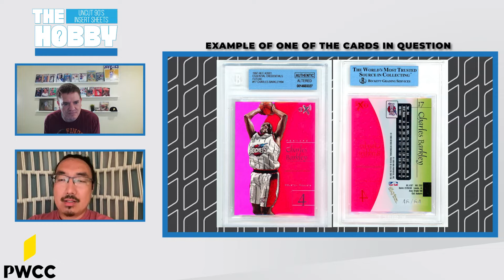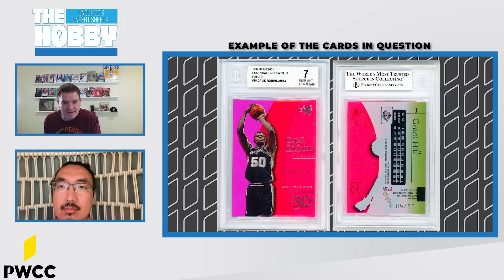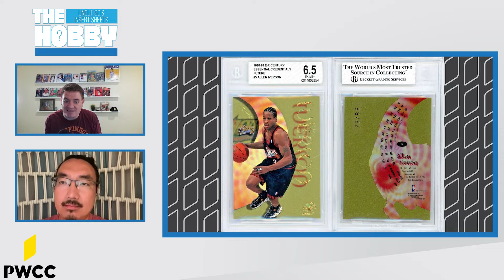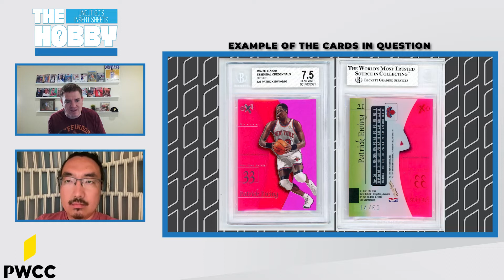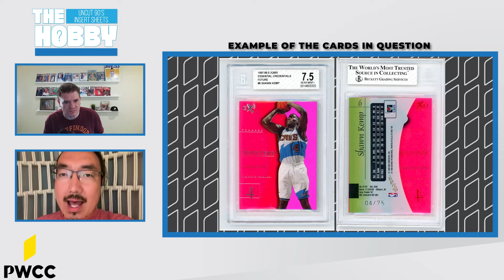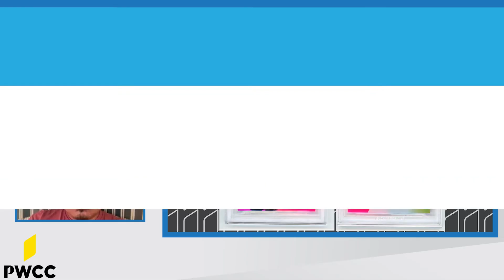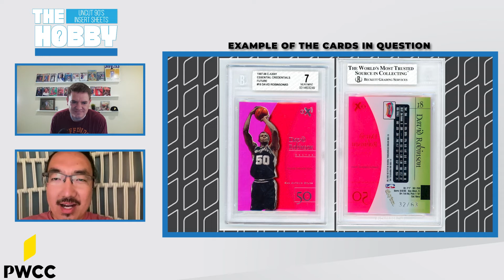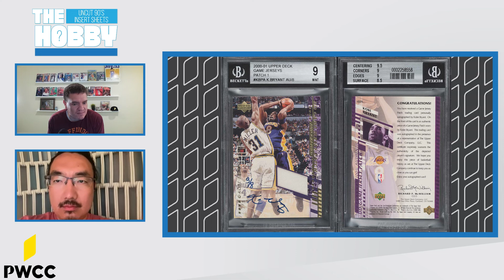THE HOBBY EP8: Deceiving collectors? A deeper look at uncut sheets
A couple weeks ago it was discovered that an original sheet of 1997-98 Ex-2001 Essential Credentials Future cards was purchased, cut and fraudulently numbered before being listed at public auction. In Episode 8 of The Hobby, Adam Gray is joined by @spinotron to discuss uncut 90’s basketball sheets and how you as a collector can avoid purchasing examples that have been stamped fraudulently.